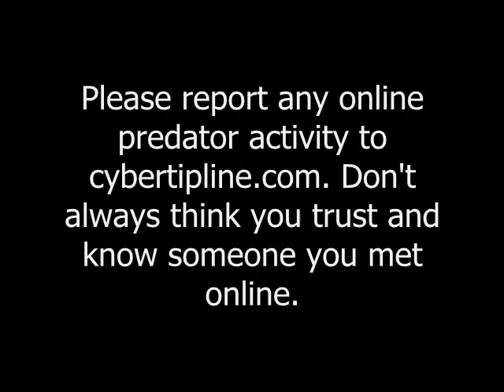Sims 2 Online - Public Sims Announcement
My 2nd sims 2 video PSA...an example of online predators. Remember, who you meet online may not always be who you think.